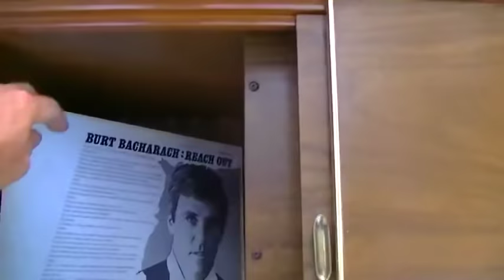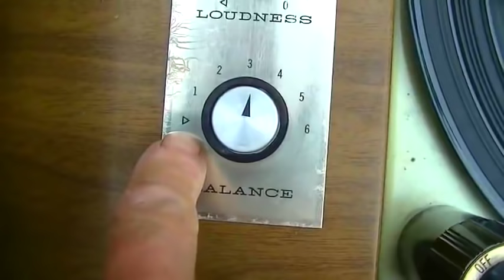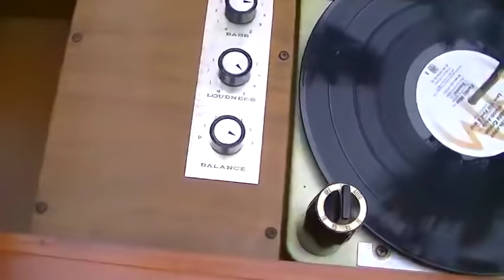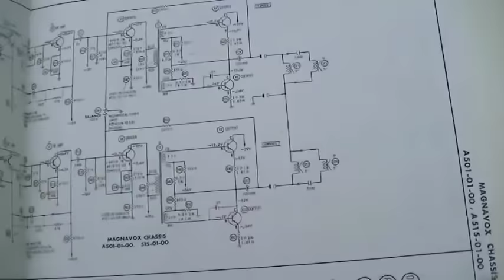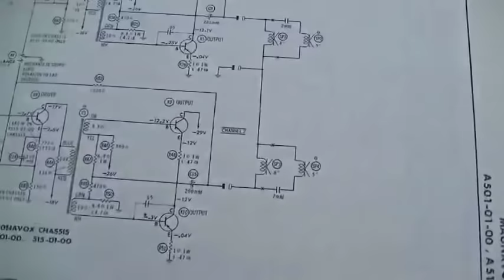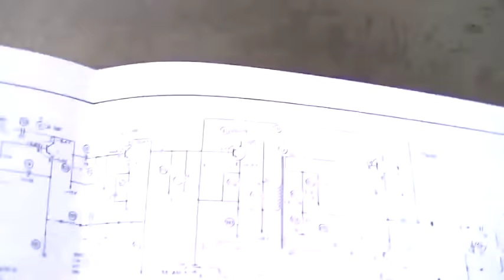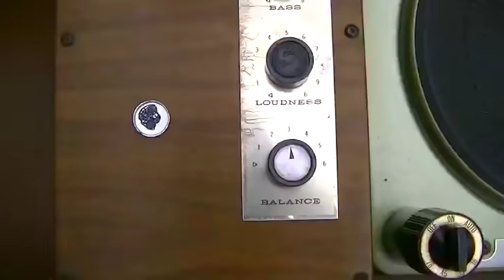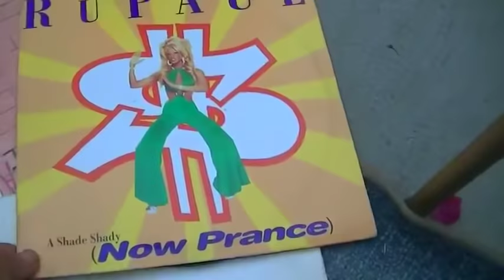Vintage Magnavox Console Record Player Repair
Diagnosis and Repair You may find yourself screaming at the screen.